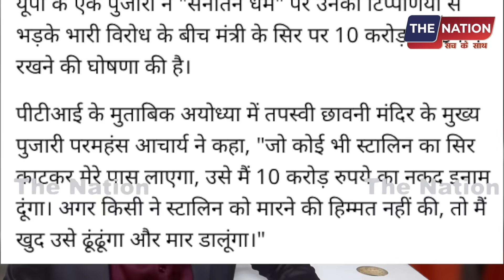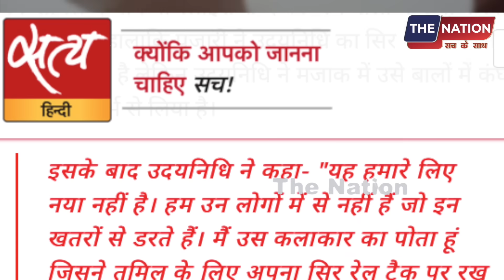सीएम के बेटे ने जगत गुरू की धमकी की हवा निकाल दी !